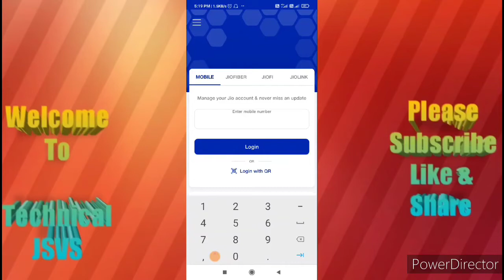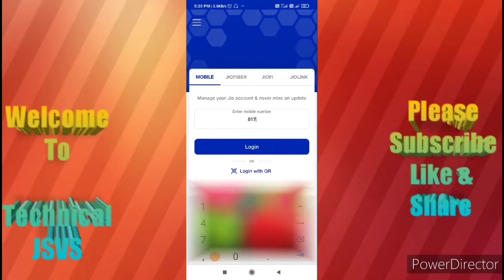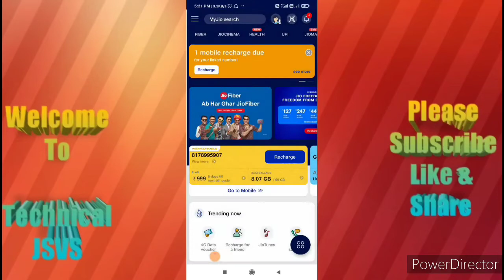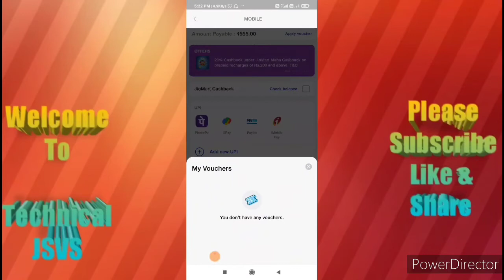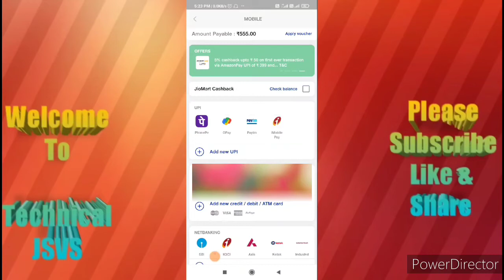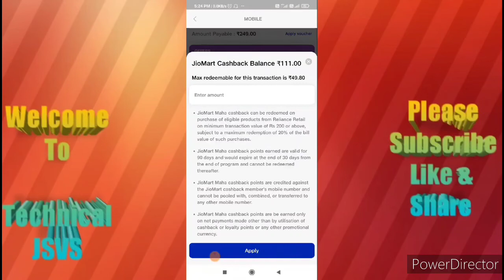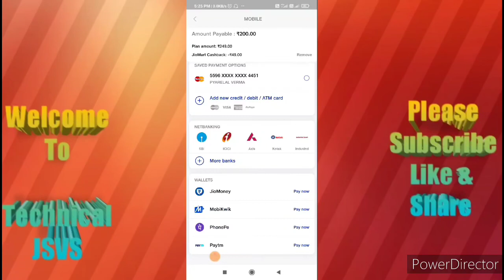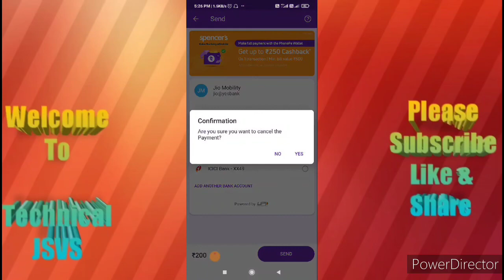How to Recharge jio Number! My jio app se kaise recharge kare! Jiomart cash se kaise recharge kare!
How_to_Rechare_jio_Number! My jio app se kaise recharge kare! Jiomart cash se kaise recharge kare!

नमस्कार दोस्तों स्वागत है आपका अपने यूट्यूब चैनल पर 🙏
is video me maine apko bataya hai ki...

namaskar Dosto Is video mein Hamne bataya ki my jio app se recharge kaise kiya jata hai

tag for reference:
जिओ नंबर को कैसे रिचार्ज करे
how to recharge jio number
माय जिओ से कैसे रिचार्ज करे
how to recharge  jio number through my jio app
jio Mart cashback se kaise recharge
रिचार्ज जिओ कैशबैक बैलेंस से कैसे करे
My jio app se recharge kaise kare | My jio app se recharge karne ka tarika